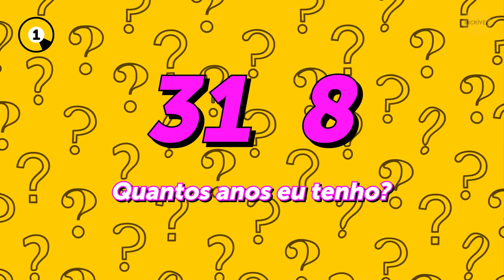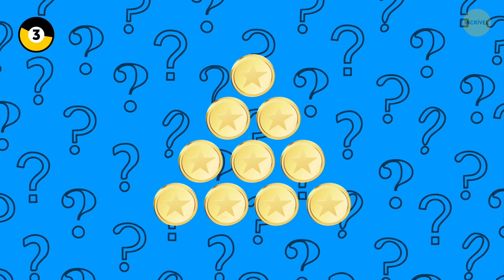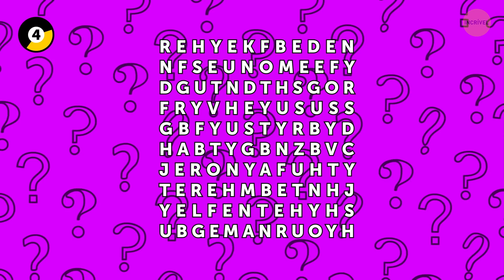Só 6% Consegue Decifrar Todos os 18 Enigmas, e Eu Não Estou Entre Eles